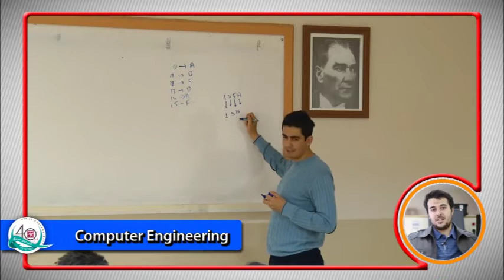Computer Engineering Department at Firat University